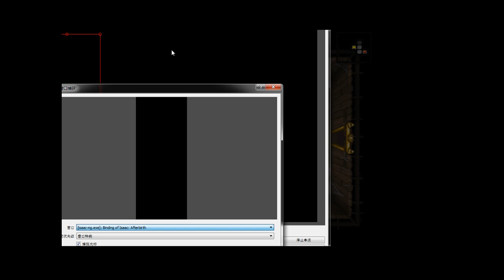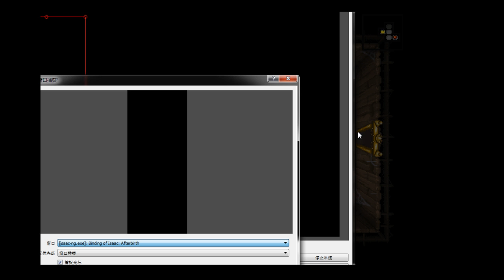Lingyu Yang Live Stream